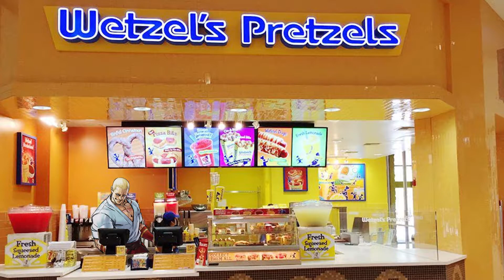The Forgotten KOF Character - K9999 | Drzuul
He was the perfect Kyo clone and K's Rival so why did this character drop off the face of the earth? Why was he forgotten?